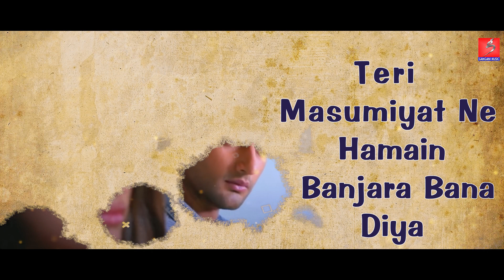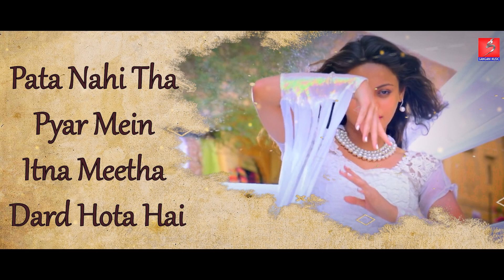TERI MASUMIYAT | Altamas Faridi | Bezubaan Ishq | Nishant Malkani | Sneha Ullal | Lofi Mix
Produced by C.J.GADARA, DINESH LIKHIYA & JASHWANTGANGANI
Directed by Jashwant Gangani

Starring: Nishant,Sneha Ullal , Mugdha Godse ,
               Darshan Jariwala , Sachin Khedekar
               Farida Jalal , Smita Jaykar , Muni Jha
               Alexandra Ashman , Ritesh Mobh,
               Soniya Mehta , Jitu Pandya , Rakesh Pujara
               Aru Verma, Akshita Sethi

Song Name - Teri Masumiyat
Movie - Bezubaan Ishq
Singer - Altamash Faridi
Lyrics - Jashwant Gangani
Choreographer - Ricky Gupta
Studio - Gangani Motion Pictures
Music Label - Gangani Motion Pictures

Lofi Mix By : DJ Hari Surat

Executive producer – Raj Gangani
Line Producer – Shekhar Kalra
Choreography – Rajeev Surti, Longiness, Pappu Khanna
Editor – Paresh Y. Manjrekar